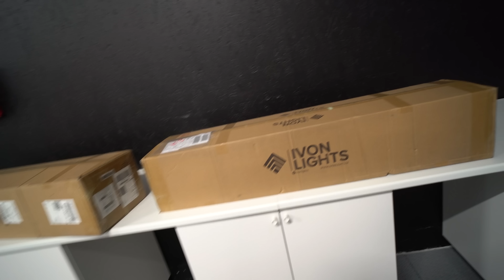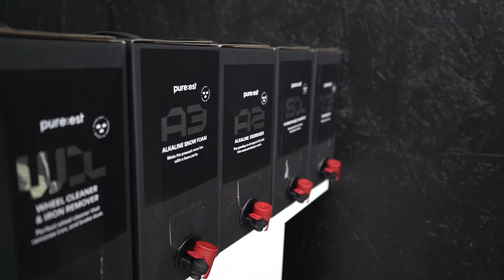Bygger Sveriges fetaste hörna i nya verkstaden - [VLOGG #570]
rabattkod "veemer" ger 1st flaska s1 schampo på köpet samt gratis frakt vid ordervärde över 500kr

Kameror:
Sony a7sii
Lumix DMC-G7K